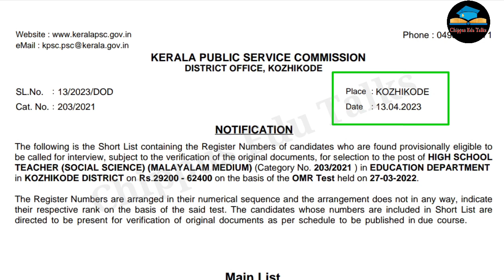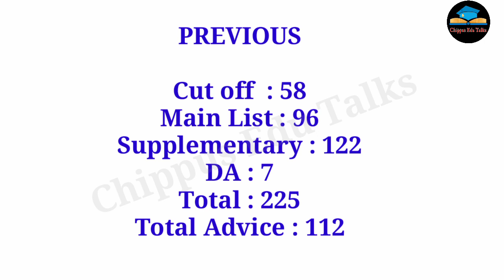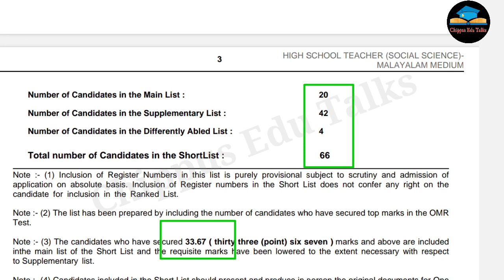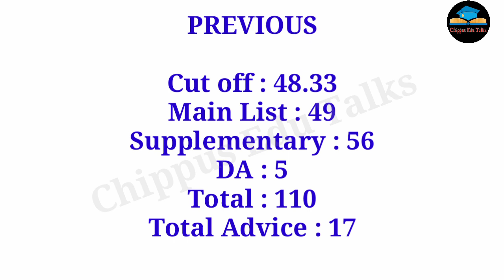HSA SOCIAL SCIENCE SHORT LISTS 2023 ഷോർട്ട് ലിസ്റ്റുകൾ വന്നു തുടങ്ങി....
HSA SOCIAL SCIENCE SHORT LISTS 2023   Kozhikode Thrissur Pathanamthitta